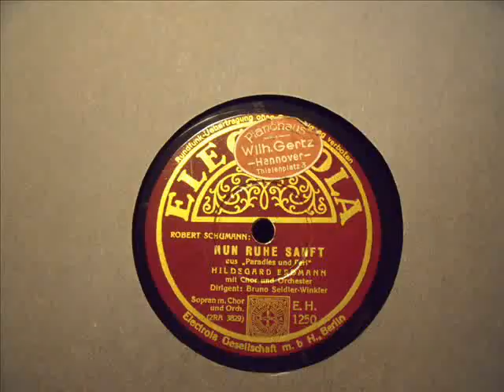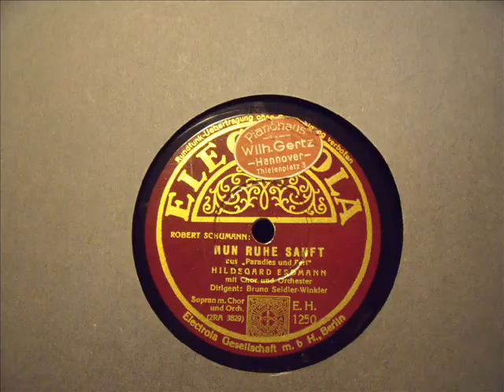Hildegard Erdmann - "Nun ruhe sanft" aus PARADIES UND PERI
Hildegard Erdmann, Sopran
Nun ruhe sanft,
aus PARADIES UND PERI von Robert Schumann
Chor und Orchester unter Leitung von Bruno Seidler-Winkler